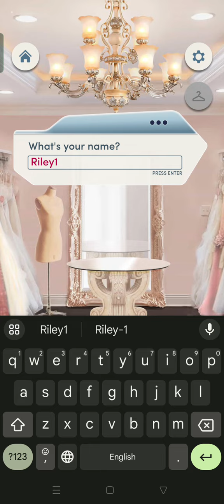Game For Young Girls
Best Android Games For Mobile
here enjoy Game play ⏯️

Car race Game play ▶️

androidgames- 100.00%
android- 34.60%
game- 25.04%
games- 23.92%
gamer- 16.32%
gaming- 19.56%
mobilegames- 16.71%